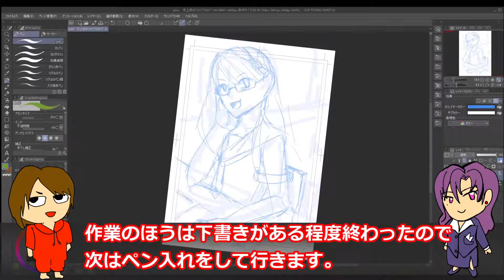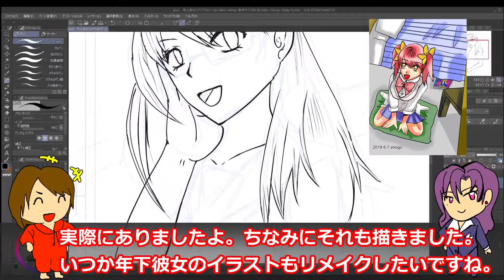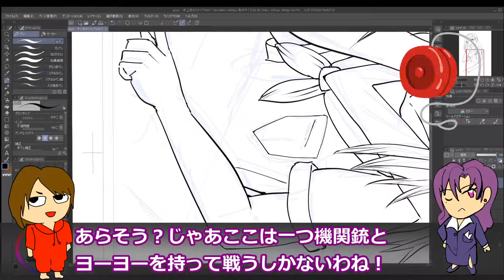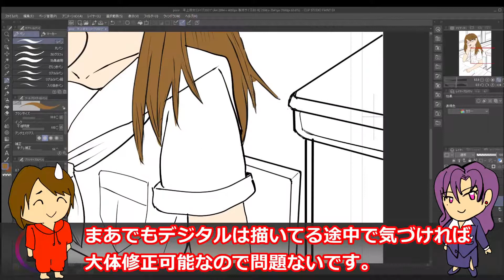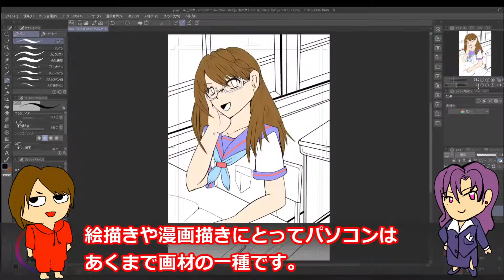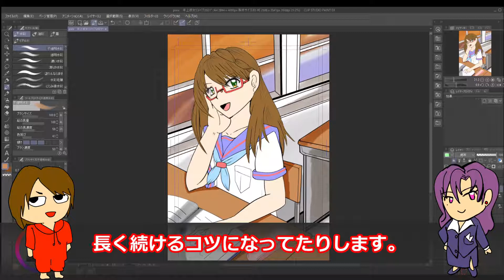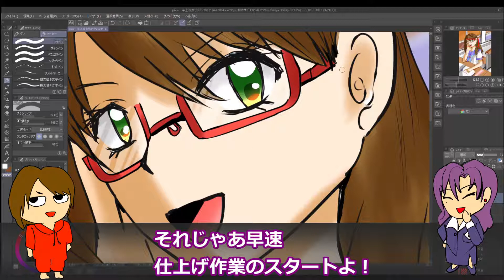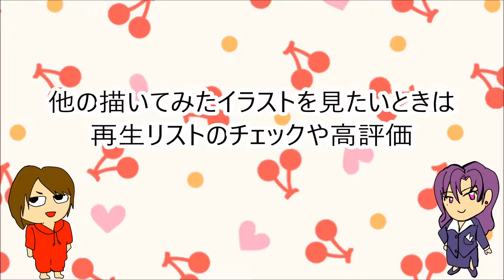【イラスト成長記録7】アナログ絵をデジタルでリメイクしてみた【描いてみた】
3年前に描いたアナログ絵をデジタルでリメイクしてみました。
I remade the analog picture which I drew digitally three years ago.

★目次
0:00 前説
0:15 下書きとペン入れ
3:59 色塗り
7:59 仕上げ作業
9:02 完成とまとめ

　　　　　　その他youtubeスタジオからのダウンロード　・Stardrive